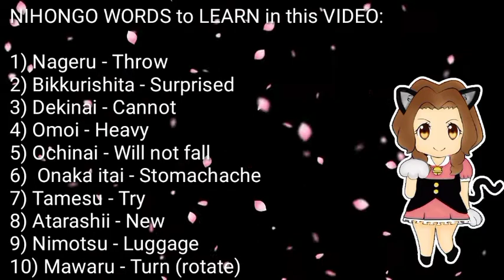MOVING VLOG - DIY 引っ越し 旦那が全部やった！ 荷造り 運び 片づけ 直し HOW TO MOVE THINGS FROM 1ST TO 3RD FLOOR! - JpnTakara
Hope you enjoyed and learned from my video. 😊

This time, Taka, my husband used his various wisdom in bringing heavy stuff up the third floor of our house.
He's always saying, "Stairs are killing me!".

I really admire him, he's a hard-working and knowledgeable man.
He's always thinking of different ideas to move as easily as possible. ✌

I started my YT channel because of our house moving, this is a big event of ours - it's a NEW BEGINNING.
So if you are worried, curious, and interested in how this has progressed, please keep watching!

Of course, we will not only stop with the movement, but YouTube is also my diary, I will keep posting this and that every day! From private to work!

Be on the lookout to know more!!!

I will be uploading content about living in Japan, life in Japan (from private to business), Customs, Culture, and Tradition, learning Nihongo, my collections, our products, introducing Japan items that we use, Japan finds, food, travel, chit-chat and a lot more! 🇯🇵

日本語が通じる方も、ぜひ見てくださいね！
YOUTUBE初心者です！
失敗が多いのですが、温かい目で見守ってください！
ほとんど英語字幕も付いています！

FAMILY VLOG - LIVING IN JAPAN - NEW HOUSE CLEANING - 3 STOREY - 新しい我が家 - 90年代 3階建て 大掃除 - Jpntakara

JAPAN Ability Clean & SteamFast - STEAM CLEANING 頑固な汚れ 落とす！スチームファスト アビリティークリーン スプレー - 引っ越し JpnTakara

Japan Vlog - TAKA'S VER. - "HIKKOSHI" MOVING of JpnTakara LLC - Lipat Bahay Part 3 引っ越し 優しい旦那 男はつらいよ

japan vlog filipino
daiso goods
diy moving
gamitin ang utak
wisdom
引っ越し 大変
知恵
頭を使う
知恵を絞って
年の差カップル
国際カップル
international relationship
日常vlog
living in japan vlog
new youtubers 2021
90年代
moving vlog
moving hacks
father knows best
年上妻年下夫
new beginnings
tips for living in japan
man of wisdom
3階建て
暮らしのvlog
love and support
japan vlogs
japan vlogger
japanese subtitle
english subtitle
tagalog
new beginning
anything goes
moving japan
lipat bahay
lipat bahay sa japan
limited liability company
company owner
japan
otaku
one stop shop
how to earn money online in japan
from hobby to business
small business in japan
ecommerce japan
japan lifestyle
toy collector
relationship ups and downs
may december romance
age gap couple
international couples
how to handle your wife
funny couples
japanese and filipina
hikkoshi
buhay sa japan
japan life
ups and downs in life
japan culture
japanese tradition
japanese culture
japanese customs and traditions
kawaii culture
learn nihongo
how to speak nihongo
nihongo sensei
famous quotes to inspire you
teacher of life lessons
japan do's and don'ts
オタク
ヲタク
引っ越し
昭和大好き
昭和の歌大好き
うちの子
奥さん大好きすぎる
歳の差カップル
歳の差夫婦
国際カップル
国際結婚
仲良し夫婦
奥さんはフィリピーナ
旦那は日本人
奥さんは外国人
日本語ペラペラ外国人
お母さんはフィリピン人
外国人奥さん
フィリピンお母さん
フィリピン人お母さんあるある
仕事とプライベート
波乱万丈人生
初youtube
youtube beginners
new youtubers
small youtuber
family vlog
business blogs
business vlog
otaku vlog
tagalog vlog
japan vlog
jpntakara serye
youtube diary
jpntakara diary
jpntakara
jpntakara mega netmall
jpntakara llc
wilma suzuki